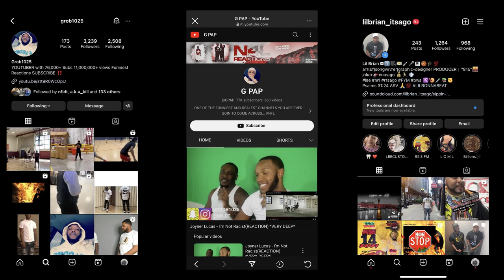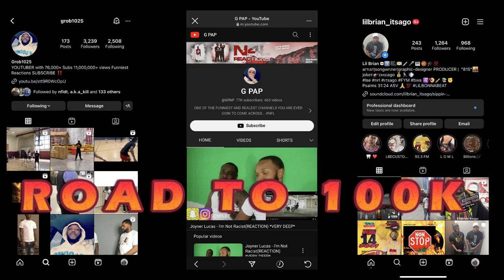IRL Basketball Session 1 5v5(GETS HEATED)